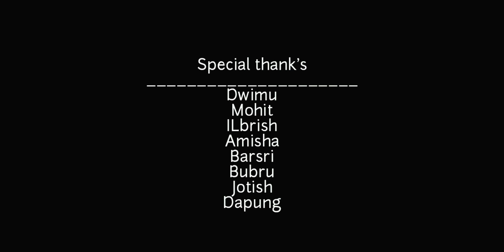Bunghang Bunghang // Bodo Music Video /Swrang& Ronitha@mohit_bsty_official1612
Guitar- Didwm Daimari...
Singer- Swmkhwr Daimari
Lyrics/tune- Swmkhwr Daimari
Flute- Sunil
Tabla- Shyam Sarkar
Recorded at-Earth studio( Udalguri)

Video Credits
Starring: Siddharth Boro and Fuji Basumatary
Supporting Artist: Shiva, Nijwra Basumatary, Ayong

DOP and Post Production : Ansu Brahma
MUA: Julee Brahma
Production coordinator : Shiva Basunatary

Special Thanks: Thulunga Basumatary, Akhrang, Sushmita

Producer:- Parul Bharali Boro.